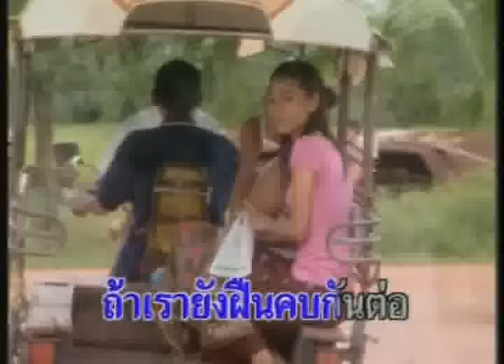ยอมไปเพราะใจรัก - นกน้อย อุไรพร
เพลง : ยอมไปเพราะใจรัก
อัลบั้ม : นกน้อย อุไรพร รวมฮิต 16 เพลงดังตลับเพชร
ศิลปิน : นกน้อย อุไรพร
ติดตามข่าวสารของ นกน้อย อุไรพร หรือฟังเพลงเพิ่มเติมได้ที่